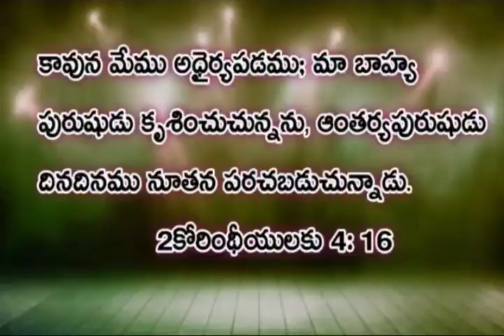October 6 today promise